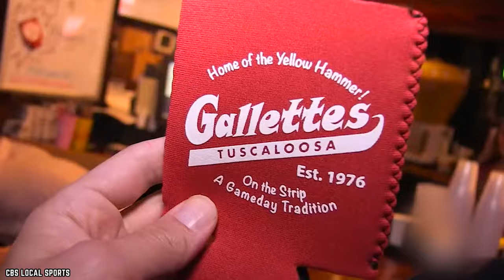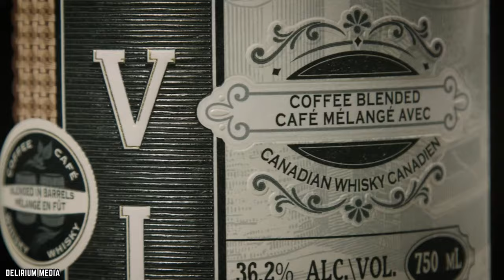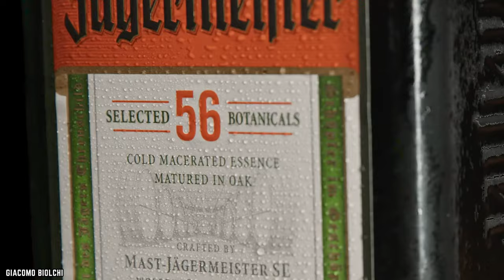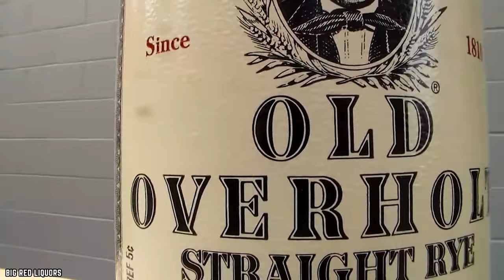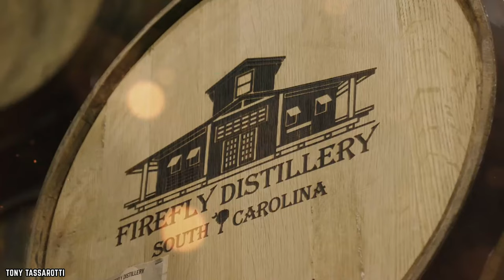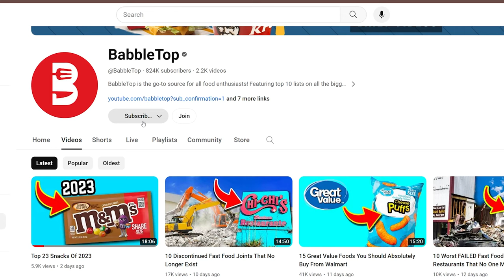50 Most Iconic Alcoholic Concoctions From Every State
These are the 50 most iconic alcoholic concoctions from every State? what do you think is the best alcoholic concoction where you are from?

From the sun-soaked beaches of California to the icy landscapes of Alaska, we're mixing up a cocktail of different flavors, colors, and traditions – we're talking about the libations that define each state. Allow us to be the designated driver as we take you on a tour of the 50 most iconic alcoholic concoctions from every state.

TIMESTAMPS:
0:00 50 Most Iconic Alcoholic Concoctions From Every State
0:23 Alabama: Yellowhammer
0:50 Alaska: Duck Fart
1:10 Arizona: Tequila sunrise
1:39 California: Wine
2:07 Colorado: Bulldog
2:35 Connecticut: Moscow Mule
2:56 Delaware: Dogfish Head
3:19 Florida: Mimosa
3:41 Georgia: Scarlet O'Hara
4:03 Hawaii: Mai Tai
4:24 Idaho: Canadian Whiskey
4:46 Illinois: Jameson Irish Whiskey
5:06 Indiana: Jägerbomb
5:32 Iowa: Frozen Blue Water
6:00 Kansas: Horsefeather
6:23 Kentucky: Mint Julep
6:56 Louisiana: Sazerac
7:17 Maine: Allen’s Coffee Brandy and Milk
7:44 Maryland: Black Eyed Susan
8:08 Massachusetts: Cape Codder
8:34 Michigan: The Hummer
9:00 Mississippi: Mississippi Punch
9:23 Missouri: Budweiser Beer
9:48 Montana: Whiskey Ditch
10:14 Nebraska: Red beer
10:34 Nevada: The Nevada Cocktail
10:57 New Hampshire: Apple Cider
11:23 New Jersey: Jack Rose
11:49 New Mexico: Chimayó Cocktail
12:13 New York: Long Island Iced Tea
12:37 North Carolina: The Cherry Bounce
13:00 North Dakota: Beer
13:24 Ohio: Bloody Mary
13:48 Oregon: Negroni
14:10 Oklahoma: Roy Rogers
14:31 Pennsylvania: Craft Beer
14:55 Rhode Island: Rhode Island Red
15:19 South Carolina: Sweet Tea and Vodka
15:42 South Dakota: South Dakota Martini
16:03 Tennessee: Moonshine
16:30 Texas: Margarita
16:51 Utah: Polygamy Nitro Porter
17:18 Vermont: Old Vermont
17:38 Virginia: George Washington's Rye Whiskey
18:03 Washington: Washington Apple
18:25 West Virginia: The Copperhead
18:46 Wisconsin: Brandy Old Fashioned
19:06 Wyoming: Wyoming Whiskey